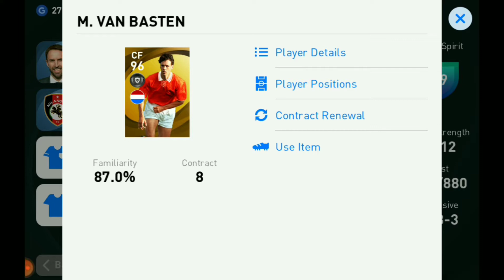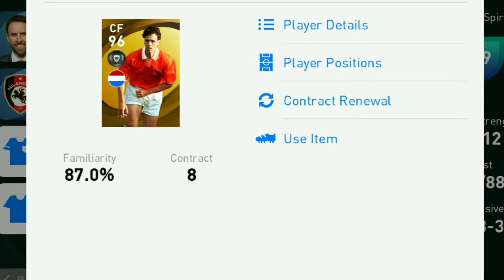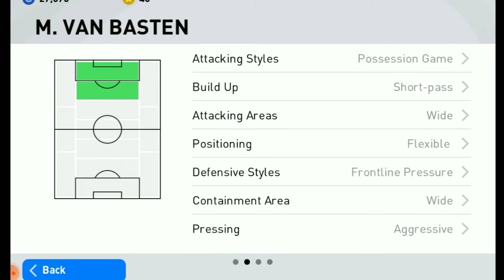VAN BASTEN REVIEW 🔥🥰/ FAHAD PES GAMING